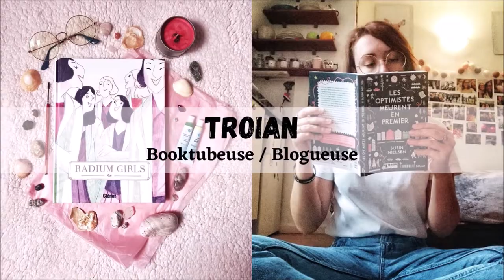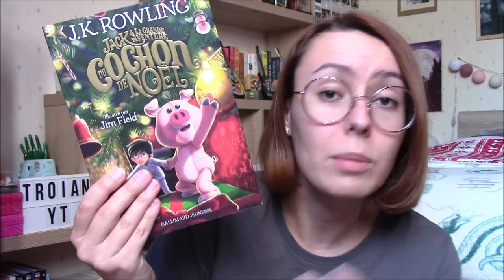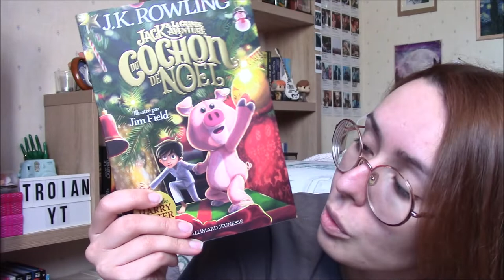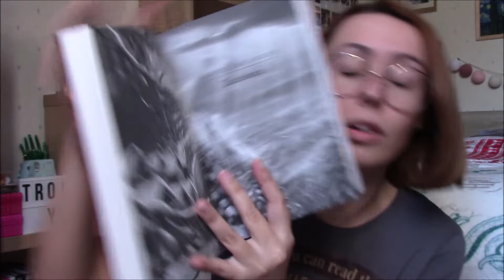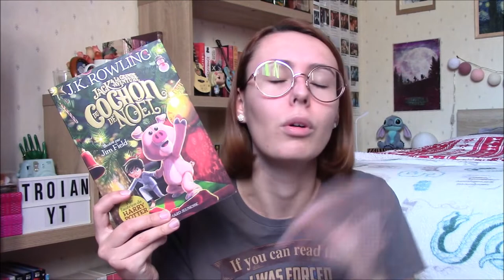"Jack et la grande aventure du Cochon de Noël" 🐷 - Critique Livre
Salut à tous ! Aujourd'hui j'avais envie de vous parler d'une lecture toute douce qui va vous faire retomber en enfance : "Jack et la grande aventure du Cochon de Noël" !

LE LIVRE :
. "Jack et la grande aventure du Cochon de Noël" (Gallimard Jeunesse) de JK Rowling / traduction de Jean-François Ménard